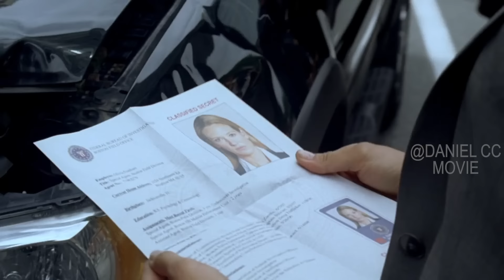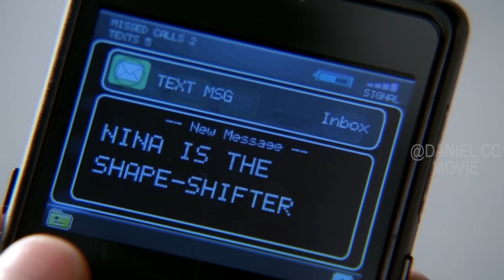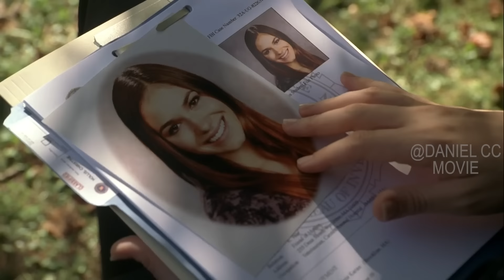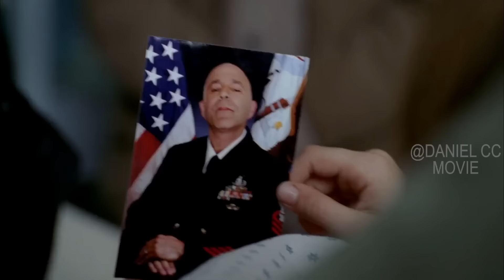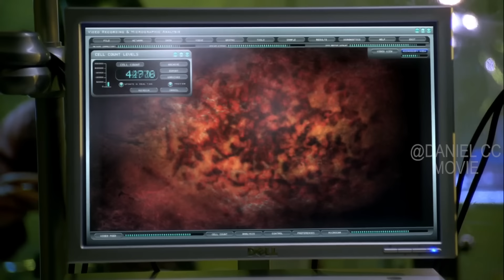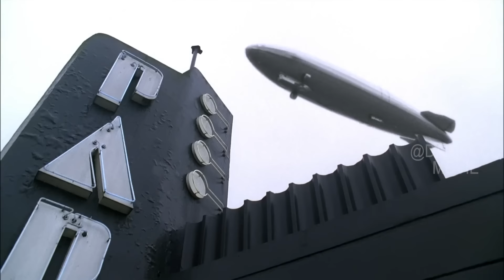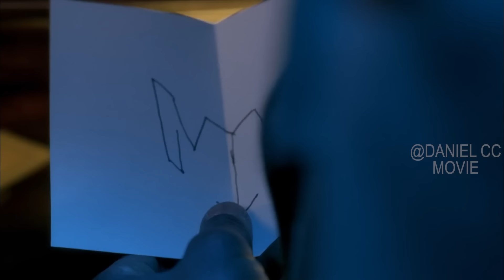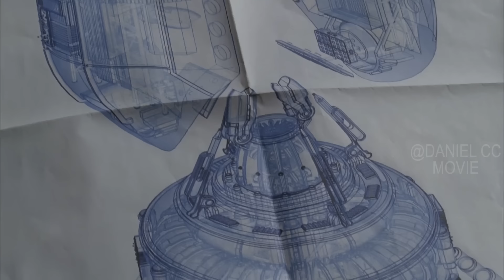Smuggler Used Human Body to Smuggle Tentacled Parasites |Fringe Season 2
Fringe, TV Series, Season 2, 2010. An F.B.I. agent is forced to work with an institutionalized scientist and his son in order to rationalize a brewing storm of unexplained phenomena.